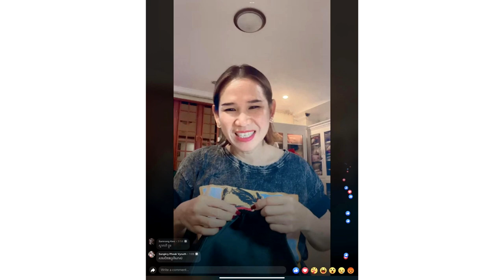ម៉េង កែវពេជ្ជតា បង្ហាញ​ឈុត ដែល​ខំ​ដេរ​ដាច់​យប់, អ្នកគាំទ្រ លាន់​មាត់​សរសើរ​គ្រប់​គ្នា…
សូមអធ្យាស្រ័យ

ចំពោះការមិនបានតប ខំមិនបានគ្រប់គ្នា

Ms Socheata